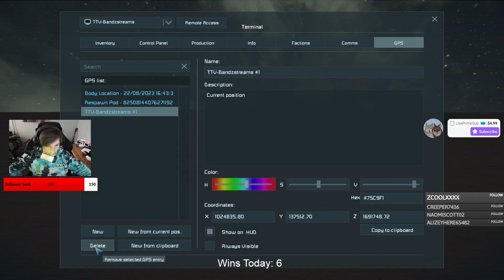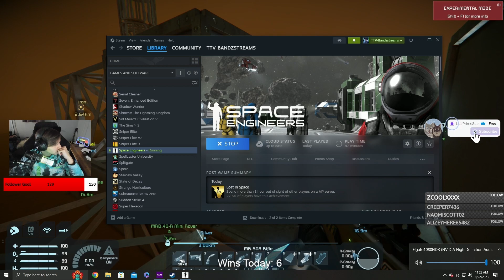Lets Play Space Engineers With Friends part 2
Captain Juicy, Colonel Taco, Cadet Bandz, and Intern Holo land on Mars and begin their journey as Space Engineers! New survival lets play series!

Private modded survival server with friends.